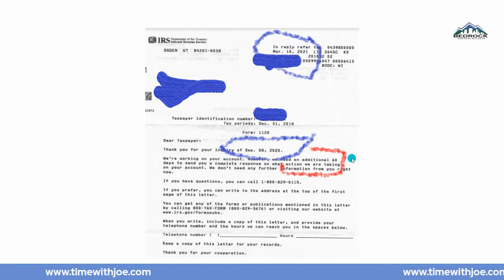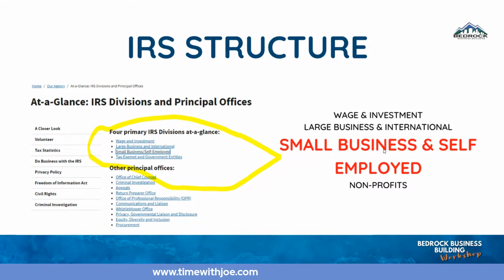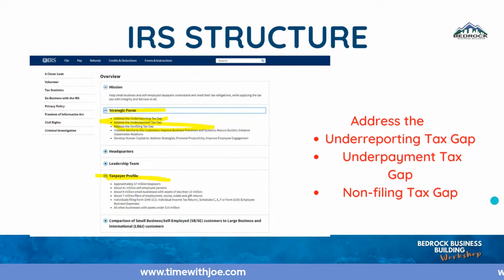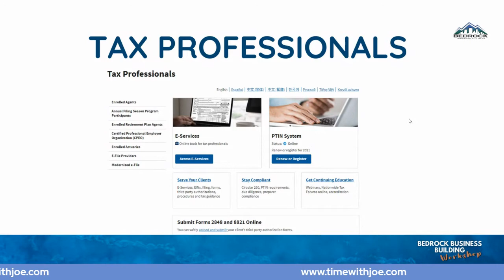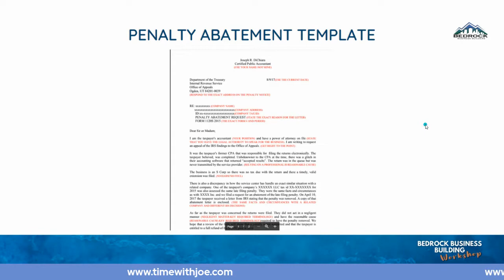How & Why The IRS is Getting More Vicious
Are you dealing with IRS issues on any level? Do you have tax problems or simply waiting for your refund check? Join me tonight as I pull back the curtain on what the IRS is planning and how you can avoid their traps!